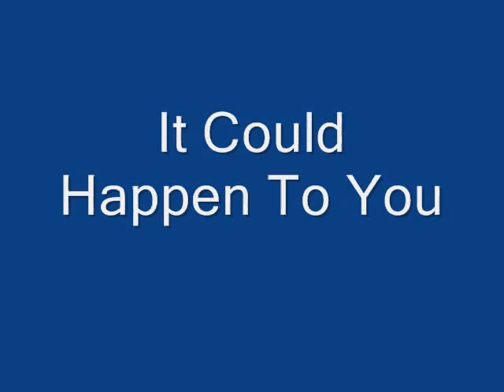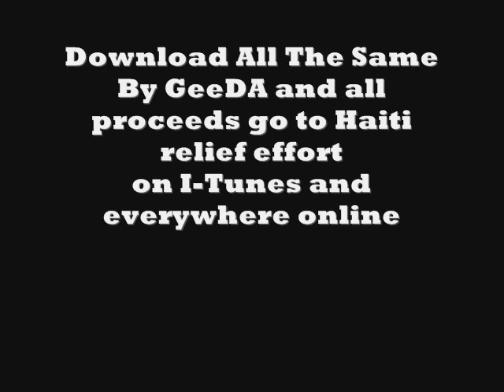GeeDA All The Same (Haiti relief song)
GeeDAs Haiti Dedication song